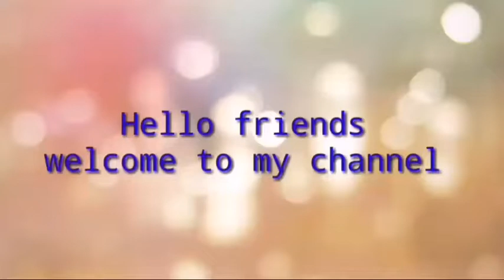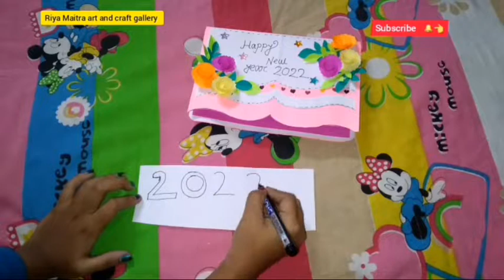New year card 2022/Handmade new year card 2022/Easy New year card 2022/How to make new year card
©️ riya maitra art and craft gallery